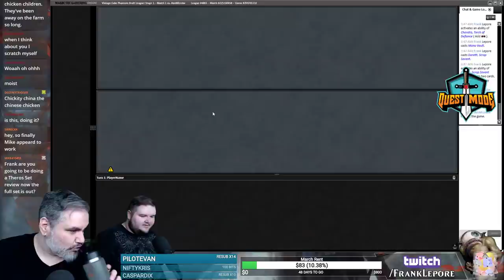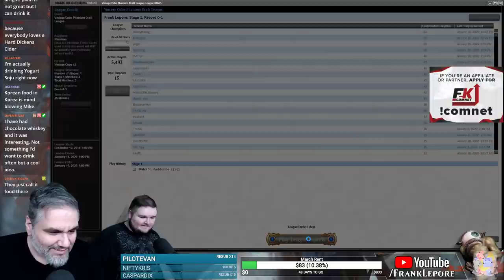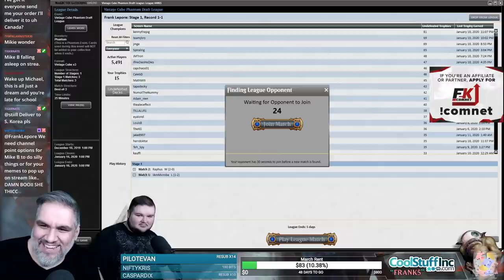(Magic Online) Vintage Cube Draft #45 - 1/14/20